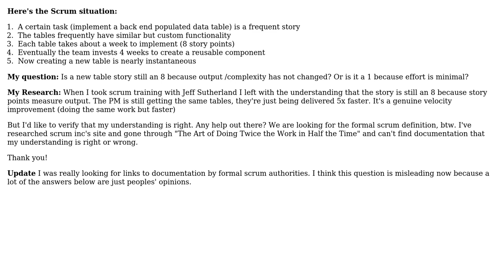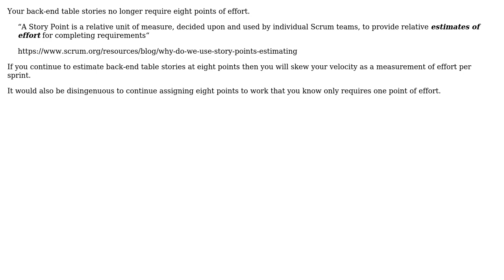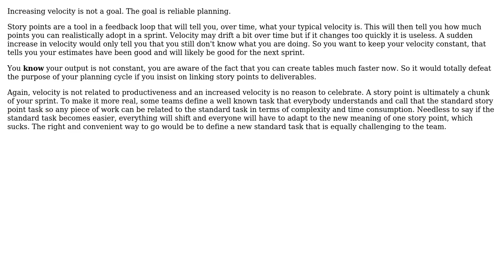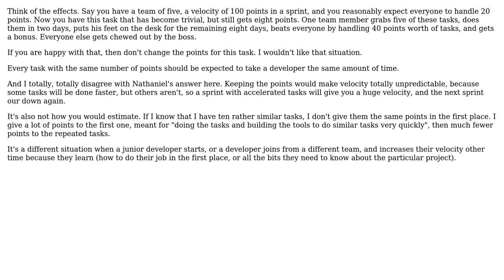Software Engineering: Do Story Point sizes for repetitive tasks change after you automate the task?